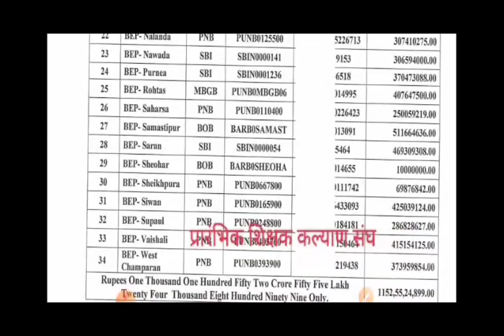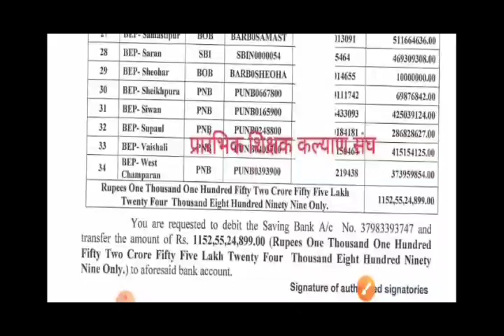वेतन संबंधी अपडेट।जिला को भेजा गया आवंटन।दुर्गा पूजा से पहले होगा भुगतान।SUN 7H